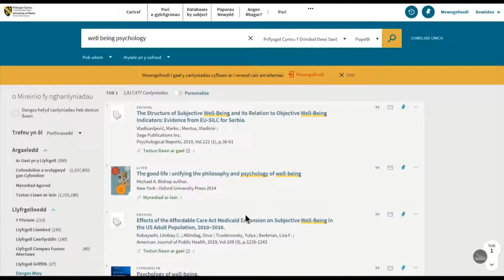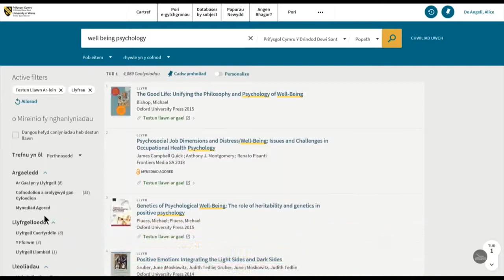Sut i chwilio am e-lyfrau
Tiwtorial Fideo: Sut i chwilio am e-lyfrau.